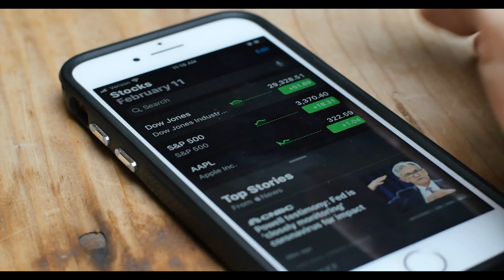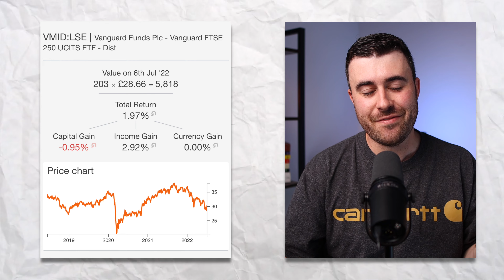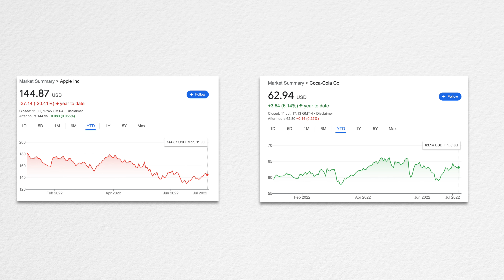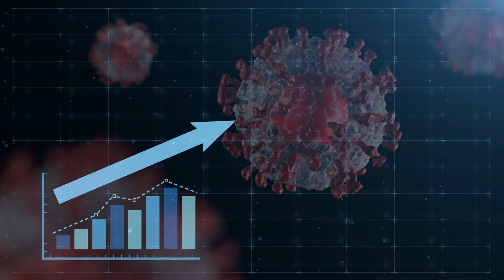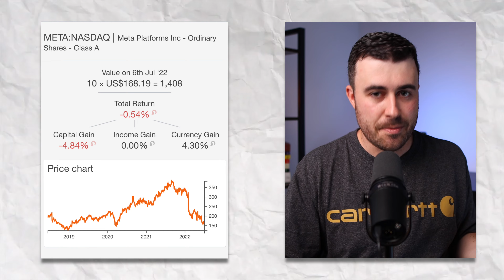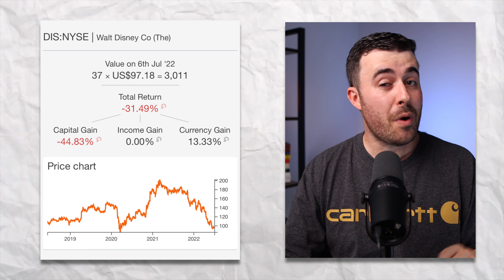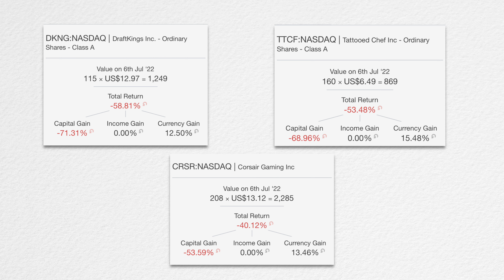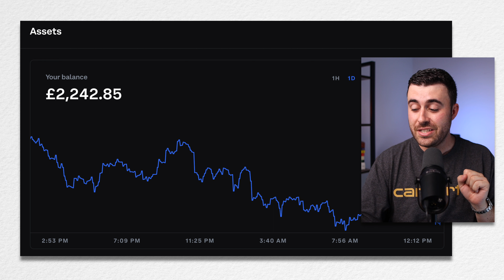It’s time I was honest about my Investment Portfolio…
In this video I give you a full look into my current investment portfolio. I talk about the platforms I use, the funds and stocks I have invested into plus the little crypto that I own.

ABOUT ME
I'm an Online Entrepreneur & Investor from the UK that makes videos about Personal Finance & Entrepreneurship.